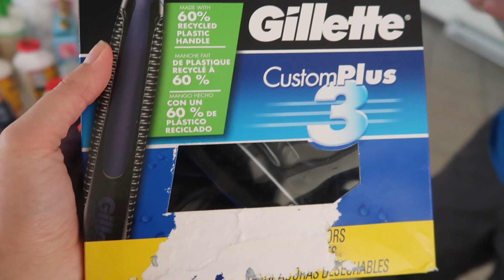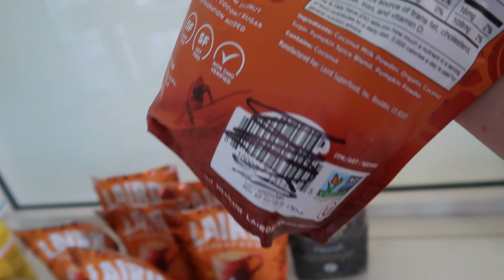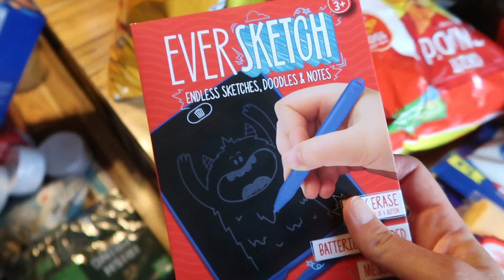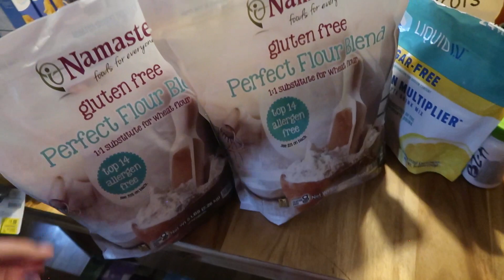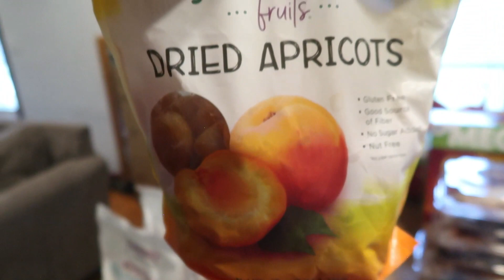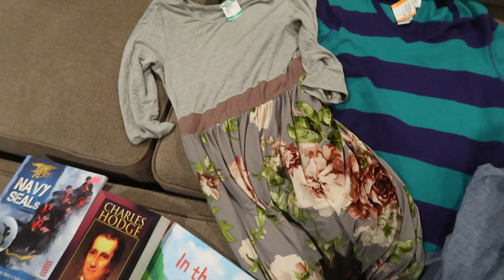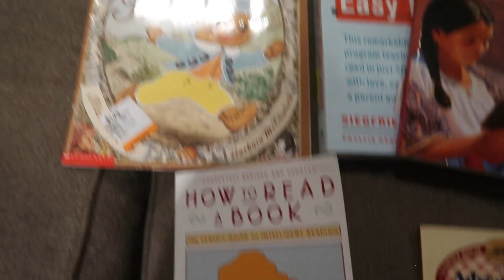Big Family Grocery Haul | Free Food, Walmart and Thrift shopping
In a big family, the groceries disappear quickly! Today we are sharing a grocery haul, free food haul and a thrift store haul. Thanks for joining us!!